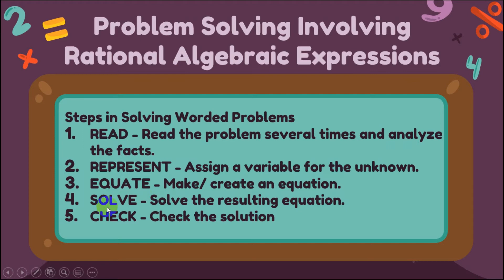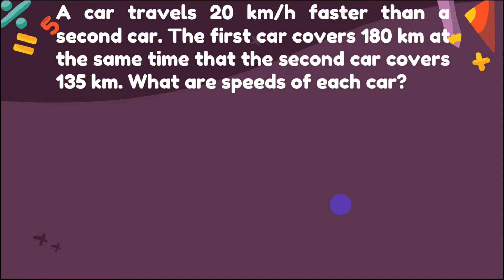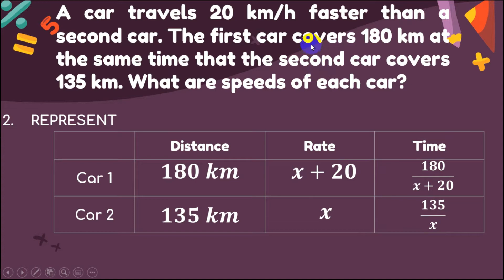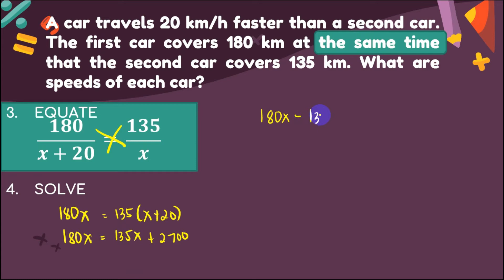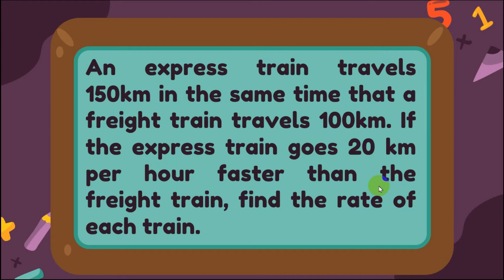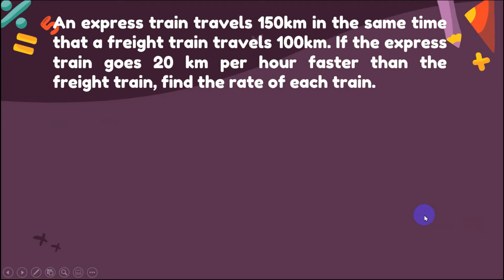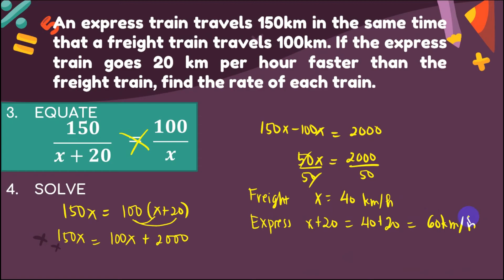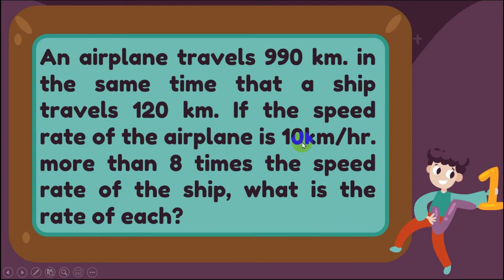PROBLEM SOLVING INVOLVING RATIONAL ALGEBRAIC EXPRESSIONS | MOTION PROBLEM